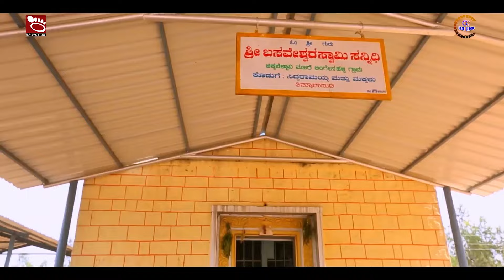Sneha Chakra: स्नेह चक्र l Superhit Hindi Dubbed movie l